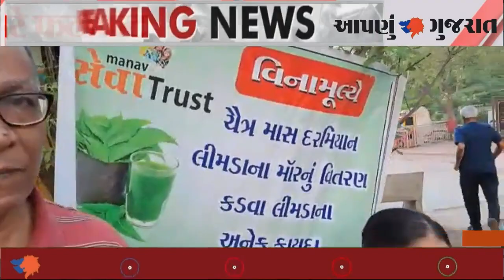પ્રહલાદ નગર ગાડૅન માં લિબડાના રસનું મફત વિતરણ | Aapnu Gujarat News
પ્રહલાદ નગર ગાડૅન માં લિબડાના રસનું મફત વિતરણ
માનવસેવા એજ્યુકેશન એન્ડ ચેરીટેબલ ટ્રસ્ટ સાણંદ  દ્વારા પ્રહલાદ નગર ગાડૅન માં ચૈત્ર માસના પવિત્ર દિવસોમાં લિબડાના મ્હોર નું રસપાન મફત કરાવતા એક  આકર્ષણ જોવા મળે છે સવારે સિનિયર સિટીઝનો લિબડાના રસ પીવા લાઈનમાં શિસ્તબદ્ધ રીતે ઉભા રહી ને પિતા જોવા મળે લિબડાનો રસ પીવાથી અનેક રોગોની સામે પ્રતિકાર શક્તિ ઉત્પન્ન કરે છે આમ માનવસેવા ટ્રસ્ટ ના મનુભાઈ બારોટ તાંબાના વાસણમાં તૈયાર કરીને સવારે આશરે ર૦૦ માણસો ની આસપાસ ને મફત લિબંડાનો રસ પિવડાવી કળિયુગમાં સેવાની ધજા લહેરાવી ધન્યતા અનુભવે છે